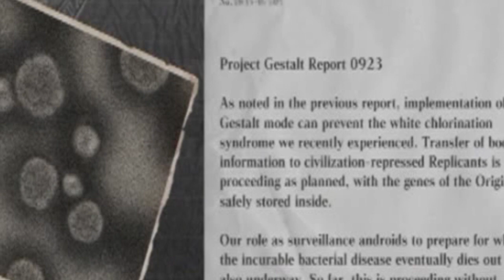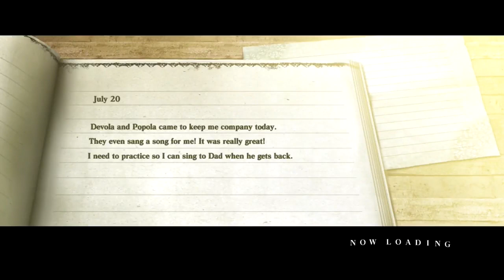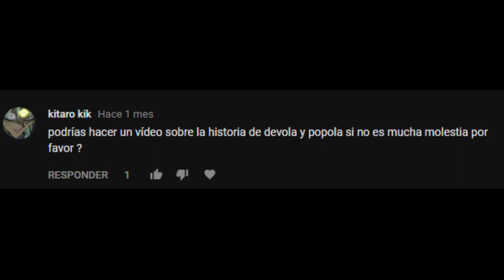Lore Video: Devola & Popola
Los androides que tenían en sus manos el destino de la humanidad, un orgullo para su modelo pero una carga imposible de soportar.

Si te gusto el video déjame tu like y suscripción! Si tienes otras ideas de contenido que quieres ver en el canal son bienvenidas en la caja de comentarios.